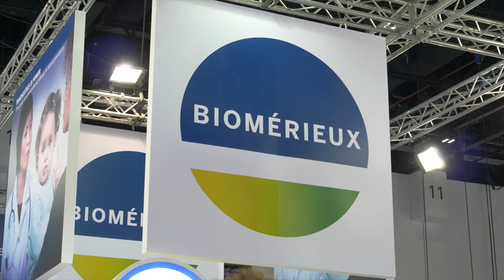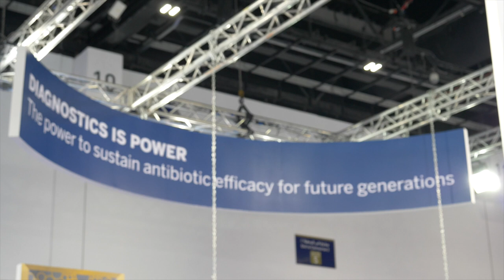Biomerieux - MEDLAB TV 2019